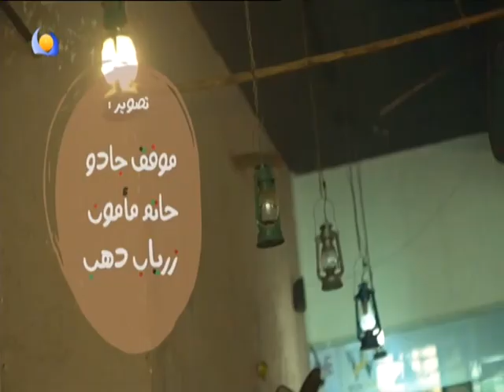بلادي انا - عفاف حسن امين - سوق سعد قشرة - 20 04 2022